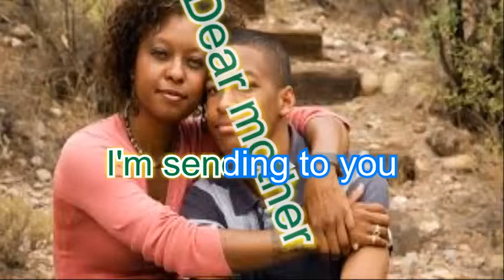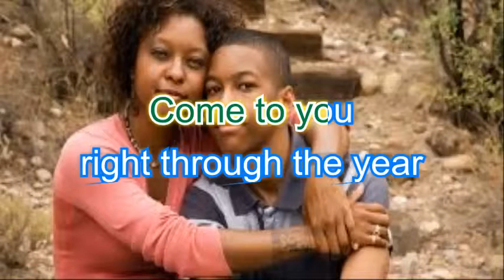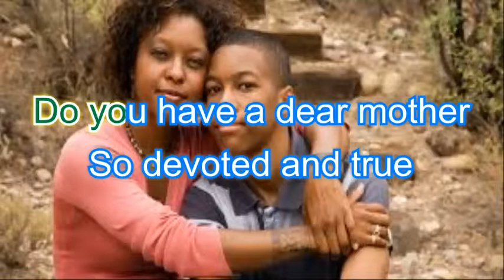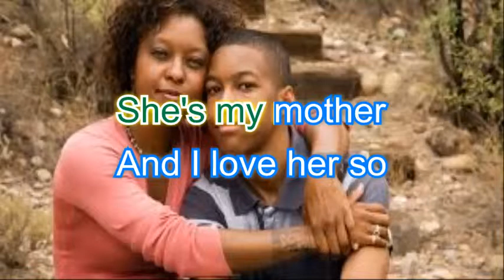Jimmy Cliff - Dear Mother karaoke with vocals